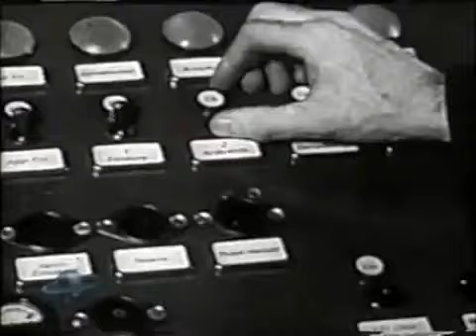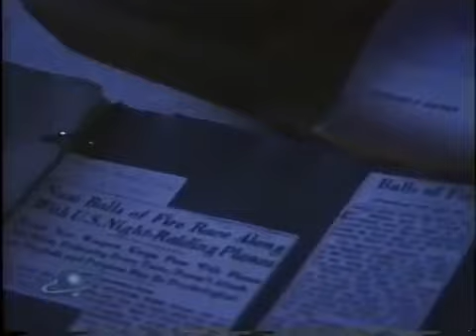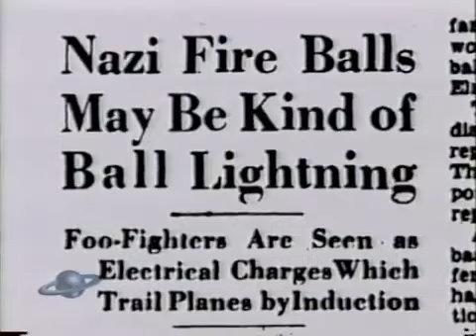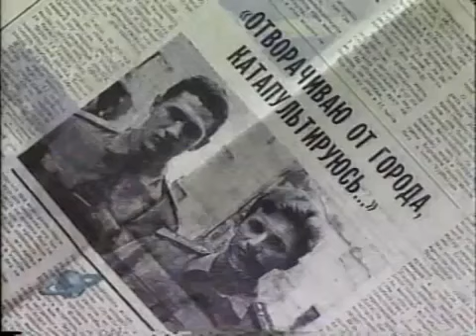Foo Fighter UFO - Sightings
"The term foo fighter was used by Allied aircraft pilots in World War II to describe various UFOs or mysterious aerial phenomena seen in the skies over both the European and Pacific Theater of Operations.

Though "foo fighter" initially described a type of UFO reported and named by the U.S. 415th Night Fighter Squadron, the term was also commonly used to mean any UFO sighting from that period."